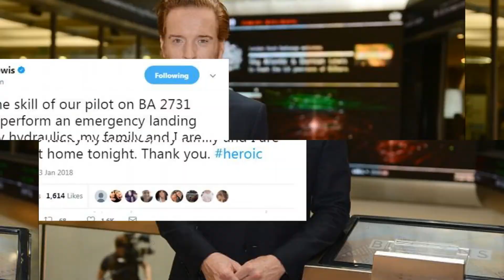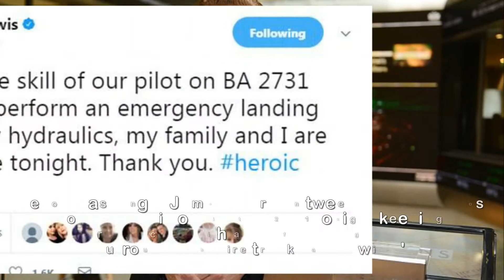Damian Lewis thanks 'hero' BA pilot for emergency landing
Damian Lewis thanks 'hero' BA pilot for getting him
and his family home after 'faulty hydraulics' force
their flight from Tenerife to make an emergency
landing at Gatwick .Homeland actor Damian Lewis has praised the 'heroic' British Airways pilot who performed an emergency landing at London Gatwick.The 46-year-old actor was travelling from Tenerife to Gatwick on January 2 when the pilot had to make an emergency landing due to 'faulty hydraulics'.Writing on Twitter the Band of Brothers star said: 'Thanks to the skill of our pilot on BA 2731 who had to perform an emergency landing due to faulty hydraulics, my family and I are safe at home tonight. Thank you. heroic'